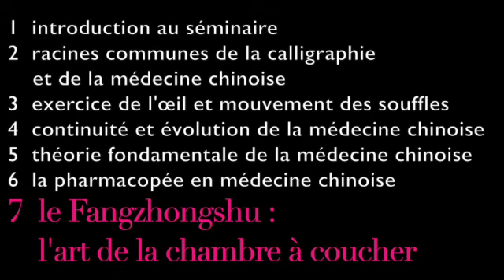Le fangzhongshu : sexualité et médecine chinoise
ENTRETIENS AVEC ÉRIC MARIÉ
Cette vidéo, la septième d'une série de sept, présente le contenu et les objectifs du stage pratique de calligraphie et de peinture chinoise à l'encre ainsi que des conférences sur la médecine chinoise qui se dérouleront aux confins de la Champagne et de la Bourgogne au printemps 2023. Elle présente le "fangzhongshu" [techniques de la chambre à coucher] qui consiste à utiliser la sexualité à des fins thérapeutiques, parfois en lien avec des pratiques taoïstes, dans le cadre de la médecine chinoise.

Séminaire de Calligraphie & Médecine chinoise
7-11 avril 2023, dans le Parc National des Forêts (52).
Entretien |1| : Introduction au séminaire de Calligraphie & Médecine chinoise.
À venir :
Entretien |2|: Les racines communes de la Calligraphie et la Médecine chinoise.
Entretien |3| : L'exercice de l'œil et le mouvement des souffles dans la Médecine chinoise.
Entretien |4| : Continuité et évolution de la Médecine chinoise.
Entretien |5| : Théories fondamentales et originalité de la Médecine chinoise.
Entretien |6| : la Pharmacopée chinoise.
Entretien |7| : le Fangzhongshu, l'art chinois de la chambre à coucher.

(Attention : le nombre de place est limité et les inscriptions seront validées par ordre d'arrivée).